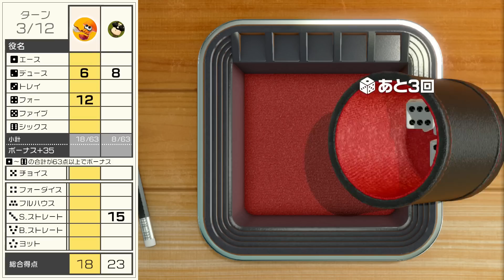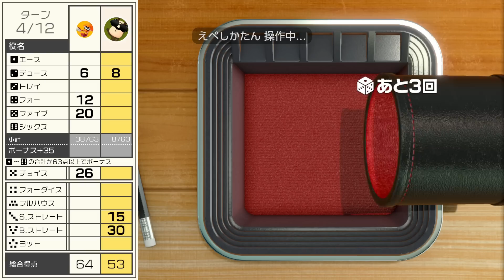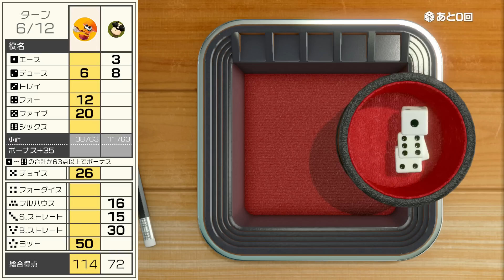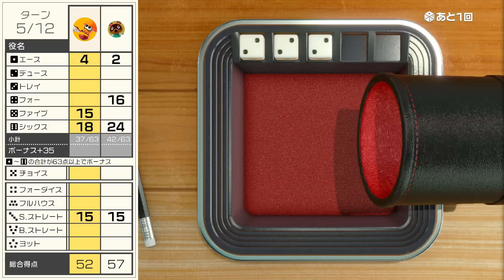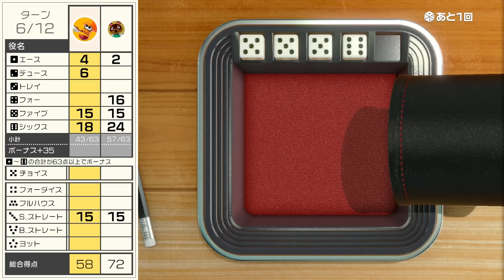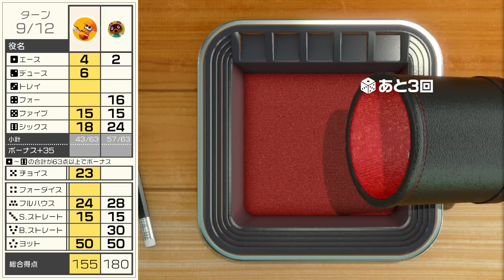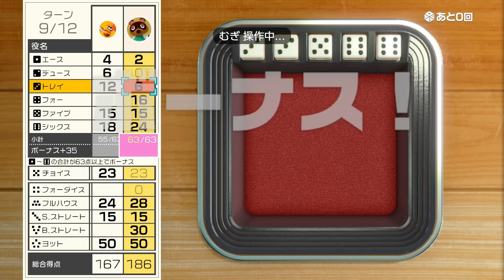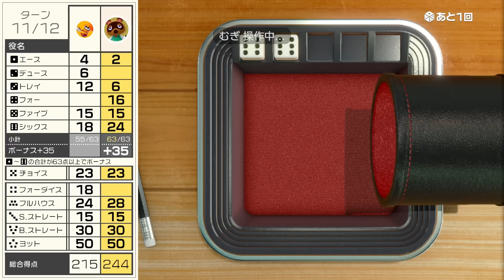急にイカサマする奴ｗｗｗｗ【世界のアソビ大全51 ヨット】